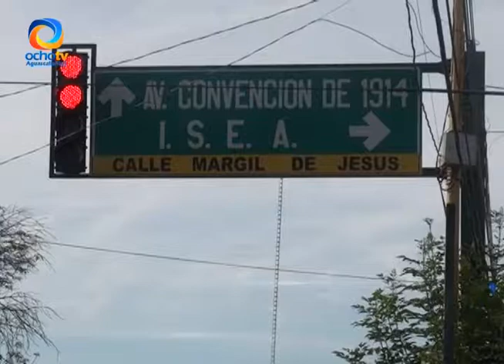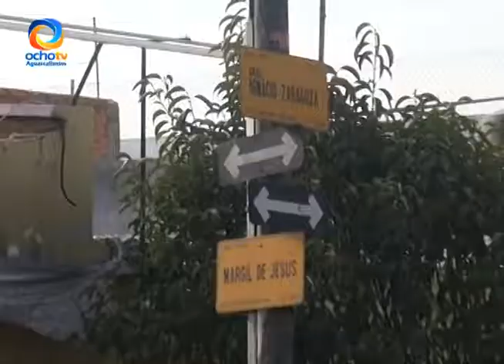CONTINUAN LOS ROBOS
Vecinos del Fraccionamiento Circunvalación Norte, comentan que sufren de robos a casa habitación en la calle Margil de Jesús desde hace mucho tiempo.